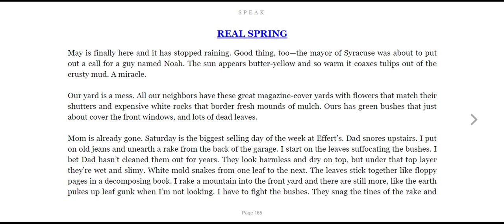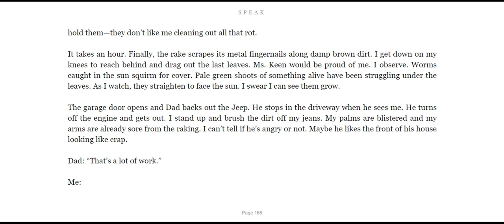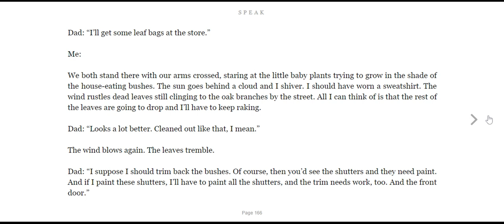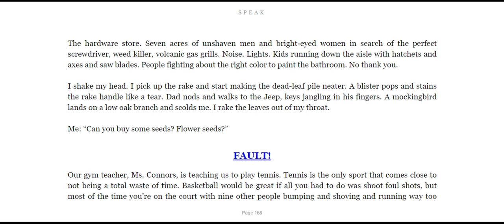Speak Ch 78 - Real Spring